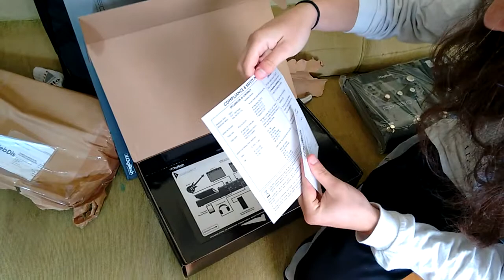Unboxing da pedaleira Digitech RP360 XP da loja WEBDIS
Chegou dentro do prazo (cerca de uns 7 dias úteis) e custou cerca de 1100 pilas com frete para interior do RS.

É outra loja do grupo que possui a Eletrolegal, que também é confiável e possui preços bons.

Um dos lugares mais fáceis para se encontrar produtos importados que não se acham com facilidade pelo Brasil. Recomendo.

Ps: a fonte é bivolt.